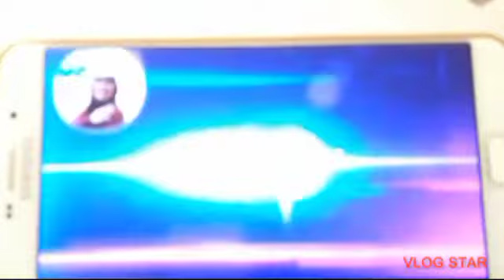How to make Bread .3 types.by claire